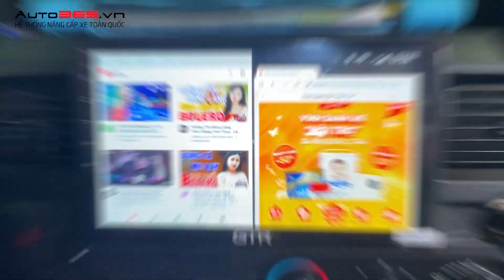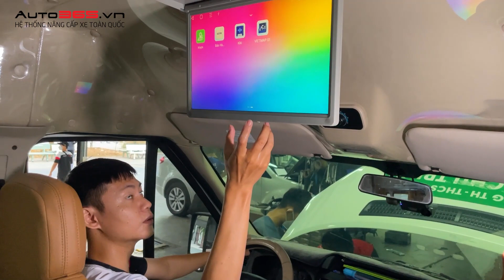Trải nghiệm mới lạ cùng DVD G PRO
Màn hình DVD G PRO là sản phẩm của thương hiệu GTR, sở hữu công nghệ tiên tiến với những tính năng vượt trội , khác hẳn so với các dòng sản phẩm trên thị trường. Đây sẽ là một trong những điểm nhấn sang trọng trong không gian nội thất xe của bạn.
Chi tiết
Giới thiệu màn hình DVD G PRO 00:00
Tính năng nổi bật DVD G PRO 00:34
Lắp 1 được 4 khi sở hữu DVD G PRO 01:43

✅ AUTO365.VN - Có Hệ Thống 60 Cửa Hàng Nâng Cấp Đèn Ô Tô - Đồ Chơi Xe Hơi , Chăm Sóc Xe Lớn Nhất Việt Nam!
✅Đối Tác Chiến Lược của Các Thương Hiệu Đèn: X-Light - GTR - Osram - Tirtim - Henvvei - TiTan - do GTRVietnam phân phối độc quyền